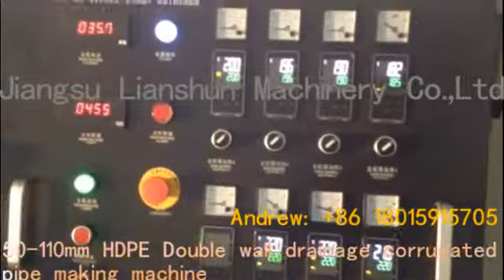50 -110mm HDPE Double wall drainage corrugated pipe making machine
Professional Machine Manufacturer of Pipe Extrusion Machinery
SKYPE: qxf1125
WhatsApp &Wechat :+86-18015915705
Contactor: Mr. Andrew